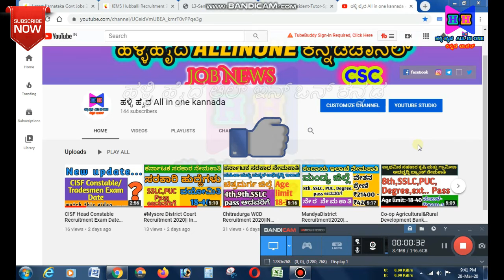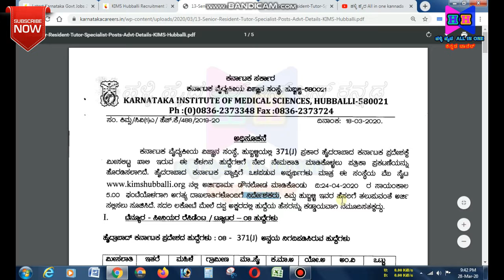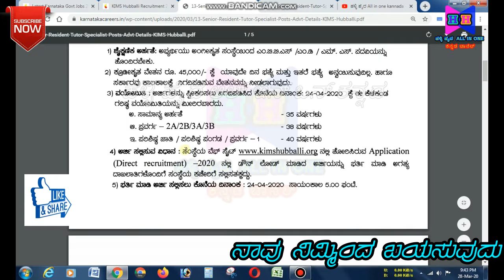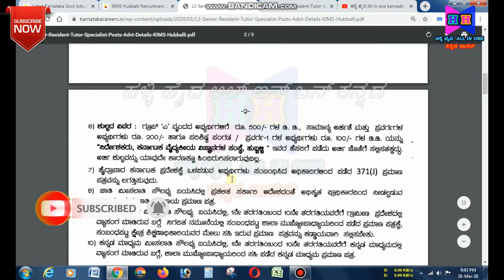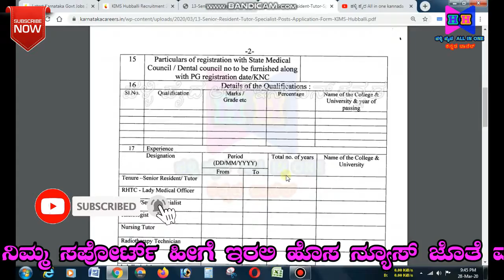KIMS Hubballi Recruitment |2020| In Kannada |Karnataka Govt Jobs In Hubballi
ಹಾಯ್ ಫ್ರೆಂಡ್ಸ್ 📢ಇದು ನಮ್ಮ್ 🌱||ಹಳ್ಳಿ ಹೈದ ALL IN ONE ಕನ್ನಡ||  📺U TUBE ಚಾನೆಲ್📡

                            👇👇👇👇👇All Links bellow👇👇👇👇👇

KIMS Hubballi Vacancy Details – Senior Resident, Tutor, Specialist Recruitment 2020
Institute Name: Karnataka Institute of Medical Sciences Hubballi (KIMS Hubballi)
No of Posts: 13
Job Location: Hubballi – Karnataka
Post Name: Senior Resident, Tutor, Specialist
Salary: Rs.52650-97100/- Per Month

KIMS Hubballi Recruitment 2020 Eligibility Details
Post Name No of Posts Qualification Salary (Per Month)
Senior Resident/Tutor 8 MBBS, M.D, M.S Rs.45000/-
R.H.T.C – Lady Medical Officer 1 MBBS Rs.52650-97100/-
B.D.M.O/Senior Specialist 3
Radiologist 1 MBBS, M.D
Age Limit: As on 24th April 2020, Maximum Age Limit is 35 Years
                        Age Relaxation:
SC/ST/Cat-I Candidates: 05 Years
Cat-2A/2B/3A/3B Candidates: 03 Years
Application Fee: Pay the Fee through Demand Draft
SC/Cat-I Candidates: Rs.100/-
Cat-2A/2B/3A/3B Candidates: Rs.200/-
General Candidates: Rs.500/-
ALL LINKS IN BELLOW